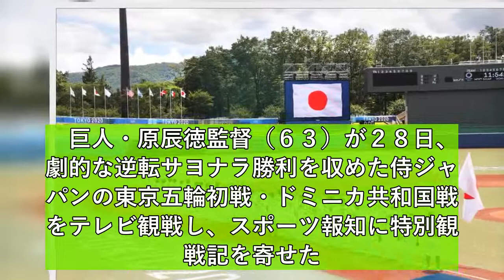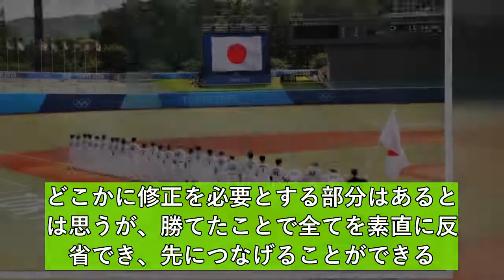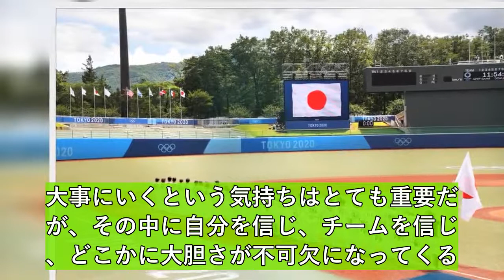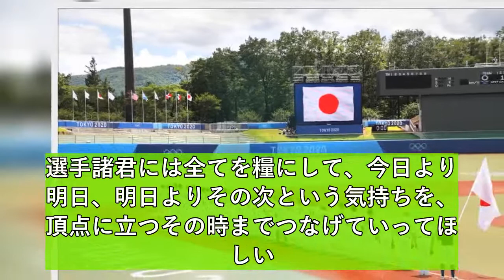【侍ジャパン】巨人・原辰徳監督が観戦…覚悟を強調「反省あるなら臆するな」